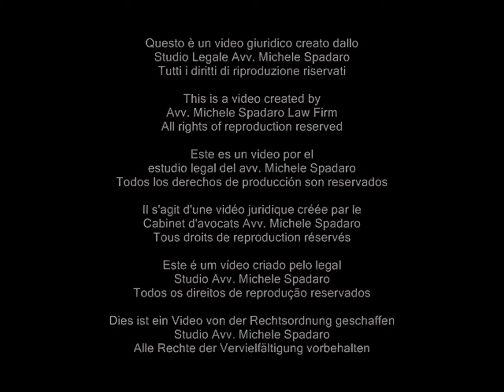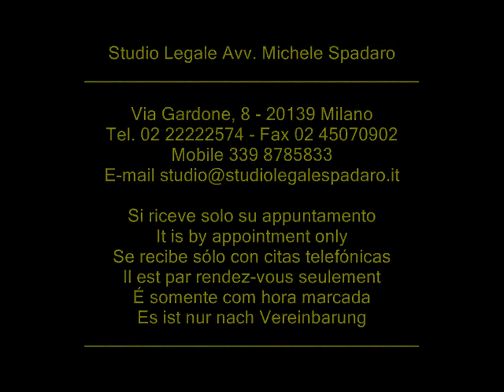Vincoli espropriativi e conformativi -- differenza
TAR Piemonte-Torino, sez. I, sentenza 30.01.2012 n° 142

Si intendono vincoli conformativi quei "vincoli inquadrabili nella zonizzazione dell'intero territorio comunale o di parte di esso, sì da incidere su una generalità di beni, nei confronti di una pluralità indifferenziata di soggetti, in funzione della destinazione dell'intera zona in cui i beni ricadono ed in ragione delle caratteristiche estrinseche ed intrinseche o del rapporto per lo più spaziale con un'opera pubblica"; sono, viceversa, espropriativi "i vincoli incidenti su beni determinati, in funzione non già di una generale destinazione di zona, ma della localizzazione di un'opera pubblica, localizzazione che non può coesistere con la proprietà privata".

Si ricorda che solo i vincoli espropriativi soggiacciono all'alternativa tra indennizzo o durata predefinita.